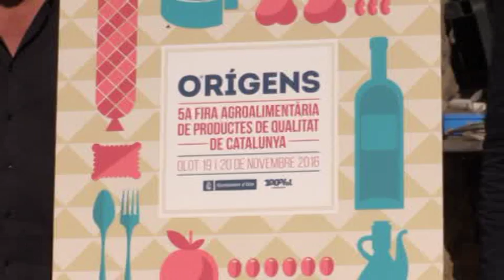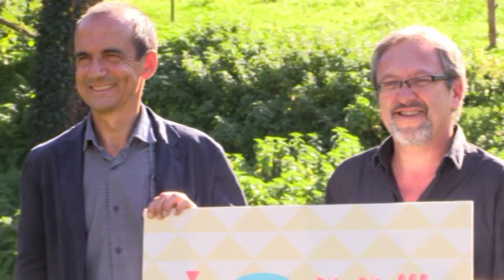Presentació Fira Orígens 2016